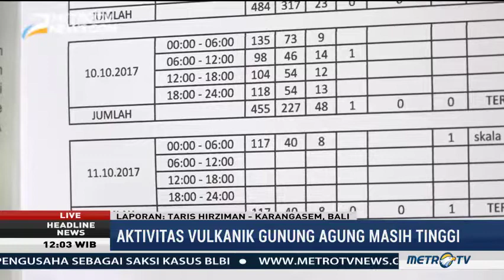PVMBG dan BNPB akan Terbangkan Drone untuk Pantau Kondisi Puncak Gunung Agung